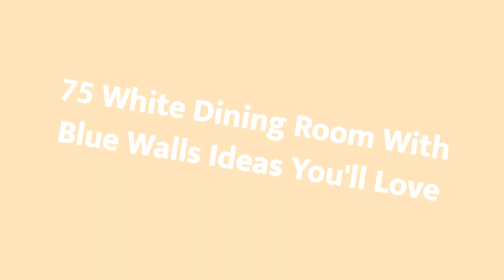75 White Dining Room With Blue Walls Design Ideas You'll Love ⭐️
0:00:00 - Intro
0:00:12 - White Dining Room With Blue Walls Design Ideas You'll Love: Inspirations 1 to 25
0:03:03 - White Dining Room With Blue Walls Design Ideas You'll Love: Inspirations 26 to 50
0:06:07 - White Dining Room With Blue Walls Design Ideas You'll Love: Inspirations 51 to 75